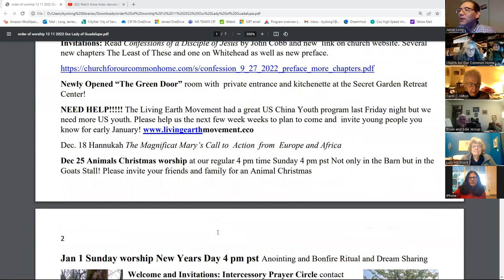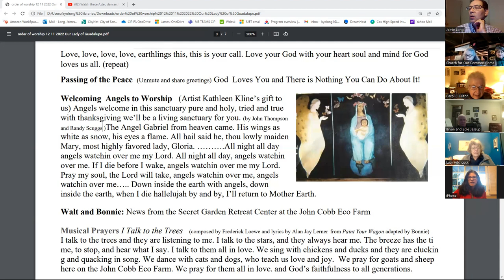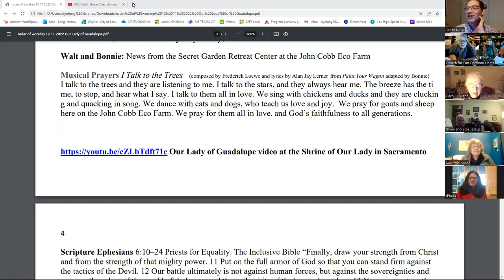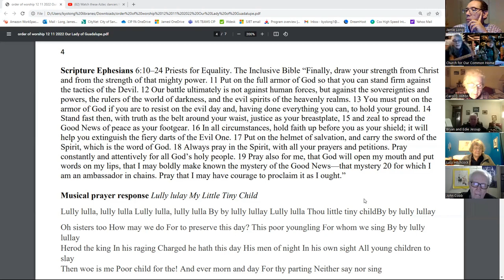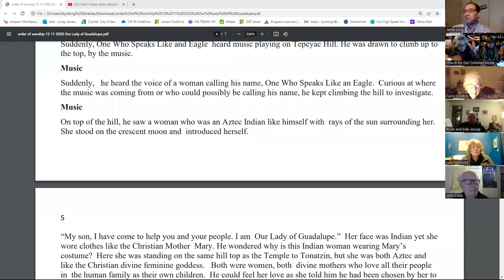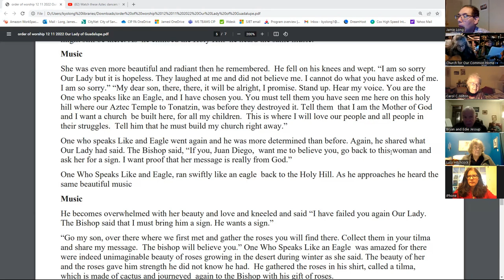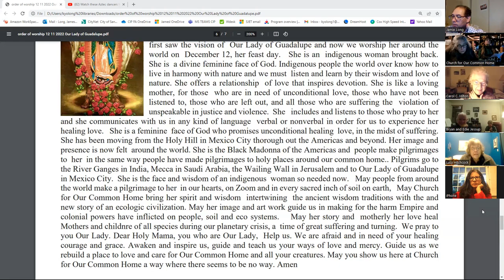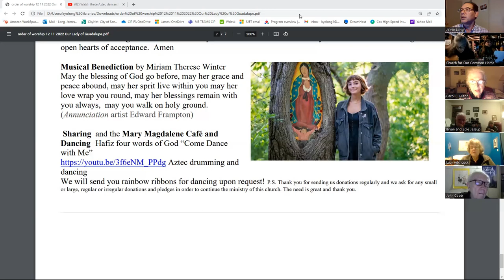Our Lady of Guadalupe: A Call to Action Against Powers & Principalities